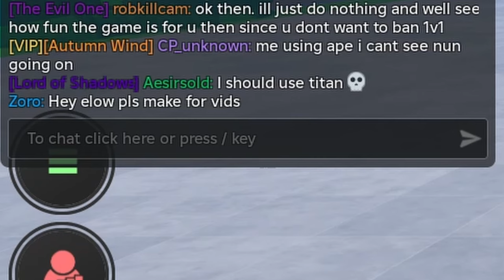Anime Simulator NEW TOURNAMENT MODE!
Fighting in the new tournament mode of Anime Simulator and showing off the new features!!

Also showing the best possible way to train durability at the end of the video